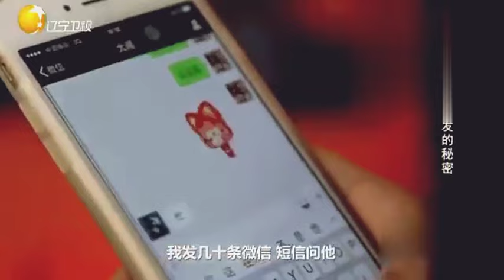美女拿著壹根女人的頭發求答案，塗磊的做法太贊了！